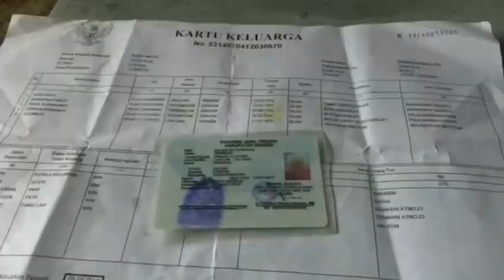Jp vs Idioms